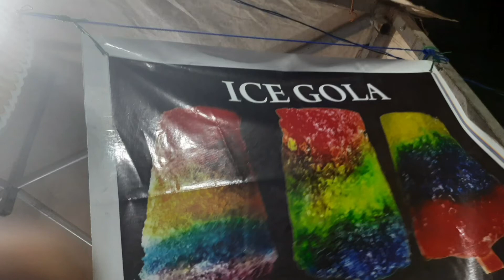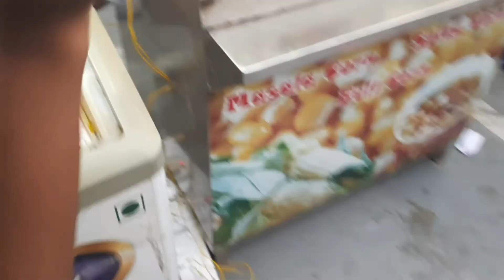ice gola | radha samayal ulagam.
ice gola # food fest